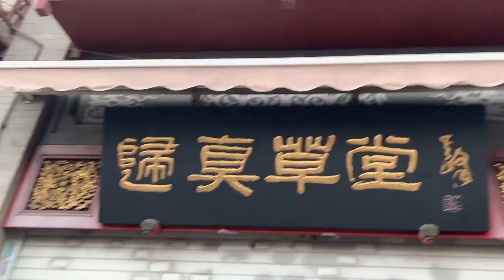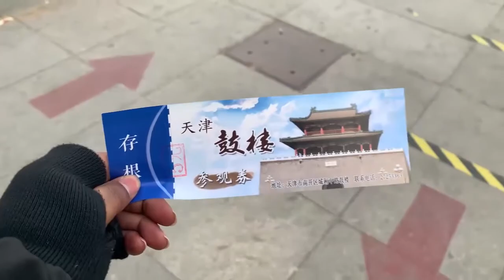Chinese Cultural Street- Nankai, Tianjin- Tour Documentary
Ancient Cultural Street, Guwenhua Jie in Chinese, is located in the Nankai District of the Tianjin Municipality and was formally opened in 1986. It is located on the west bank of the Haihe River, with the Temple of the Queen of Heaven (Tianhou Palace) as its geographical center.

Ancient Cultural Street begins from Gongbei Avenue in the north, and ends at Gongnan Avenue in the south, being 750 yards (687 meters) long and 16 feet (5 meters) wide. Although essentially a business street, it attracts visitors who come to see its special architectural styles, admire its classic cultural features, buy various folk crafts, and sample delicious local snacks. Above all, as visitors take a walk there, they will be particularly impressed by the splendid replica classical architecture in the folk style of the Qing Dynasty (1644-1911).

Video Capture-
Md. Forhad Shamim
Md. Khalid Salahdin Ahmed

Video Editing-
Md. Forhad Shamim

Ikson Paradise